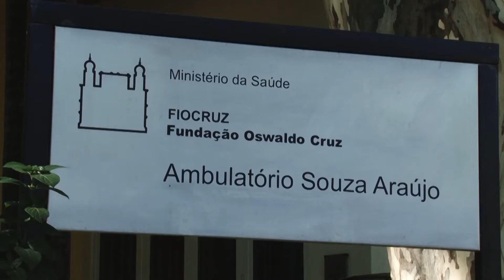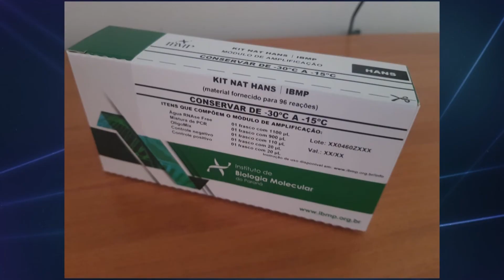Fundação Osvaldo Cruz desenvolve exame contra Hanseníase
Pesquisadores da Fundação Osvaldo Cruz, a Fiocruz, conseguiram criar um tipo de exame inédito. Com ele vai ser possível detectar a Hanseníase de forma precoce.

Reportagem de Sidinei Fernandes e Adilson César Rodrigues